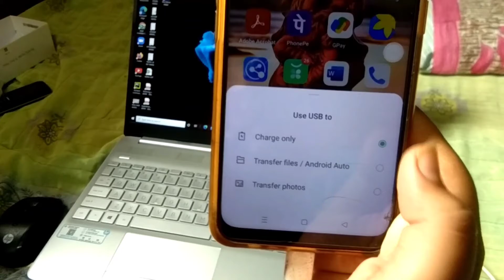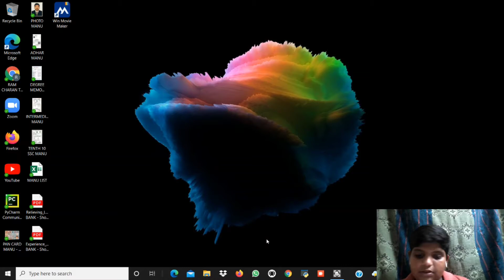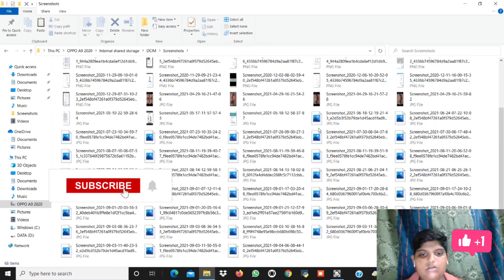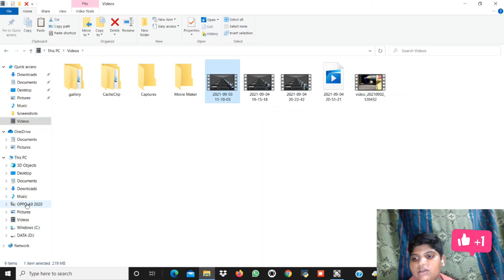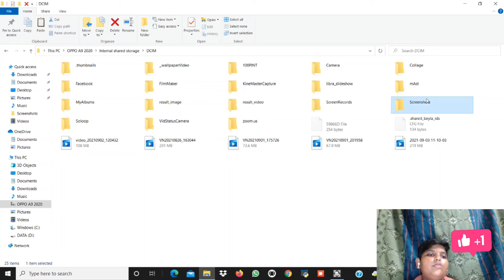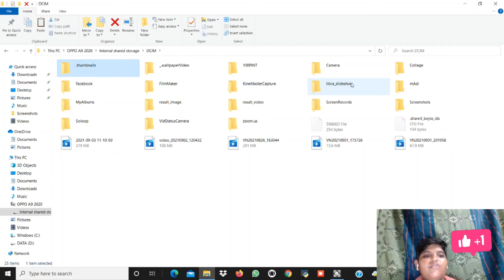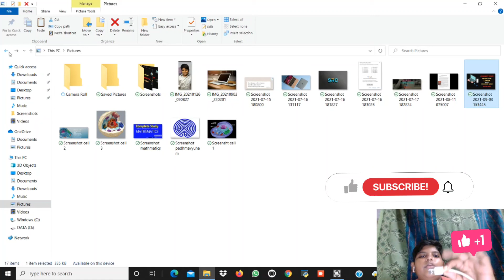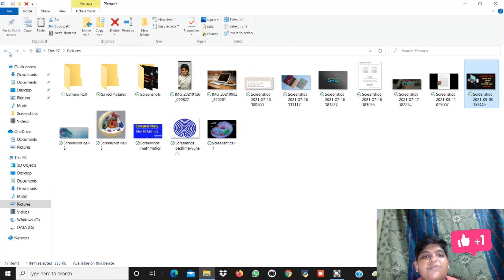Connect your Laptop/Pc With Your charger wire and Transfer Photos and Files in TELUGU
❤️Hello Friends this is Ramcharanteja and dear friends this Vedio is about how to connect our laptop/computer to mobile with the help of your charger wire and Transfer your photos,vedios,file. and etc.
 friends plz SUBSCRIBE  Our YouTube channel and like the Vedio and dear friends if you any doubt about tech  or system than please comment me in the comment box thus I can solve it by A vedio❤️

MY GEAR:

1)OPPO A9 MOBILE CAMERA
2)OPPO A9 MOBILE
3)MY LAPTOP WINDOWS10
4)MOBILE CHARGER

AND IN LAPTOP I USE WINDOWS VEDIO EDITOR FOR EDITING